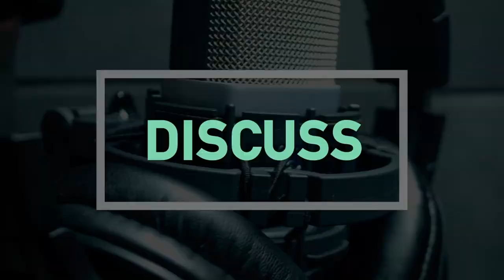⚽🎙Βάσσος και Μάριος φιλοξενούν τον Λοΐζο Κακογιάννη | Ε35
⚽🎙 Βάσσος και Μάριος, φιλοξενούν τον Λοΐζο Κακογιάννη, σε μία συζήτηση εφ' όλης της ύλης. Το πρωτάθλημα που μας έρχεται, η προπονητική του καριέρα, η εκτίμηση του για τις νέες γενιές κύπριων ποδοσφαιριστών αλλά και προπονητών. Και φυσικά, κουβέντα για το φετινό Euro (το επεισόδιο γυρίστηκε πριν από το μεγάλο τελικό).